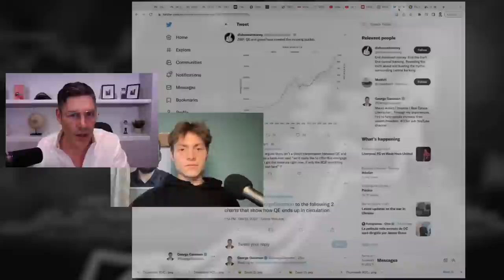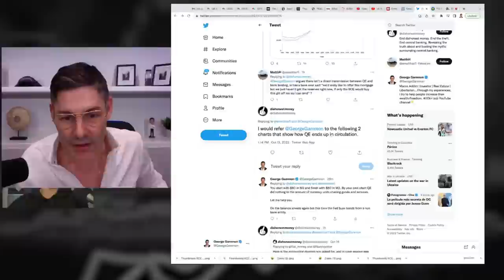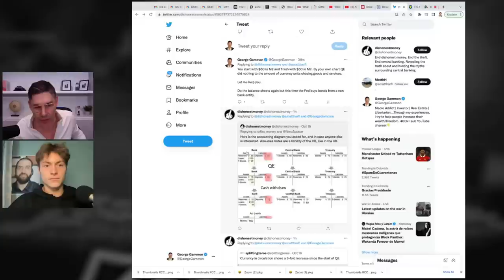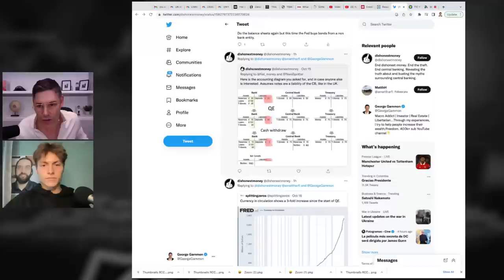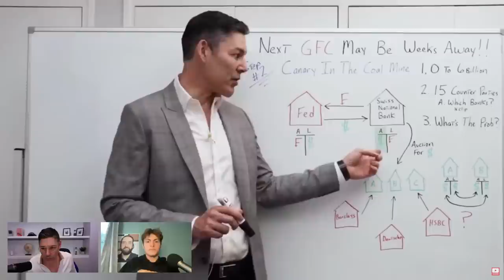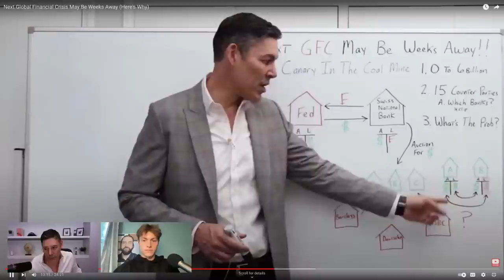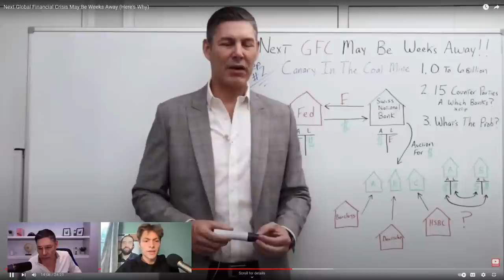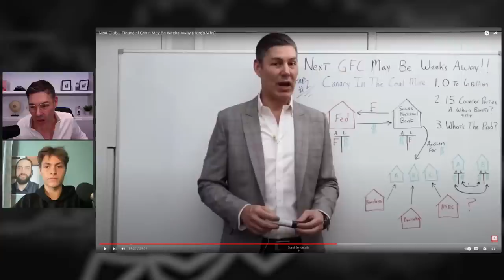If People Knew This Secret About The Banks They'd Riot...